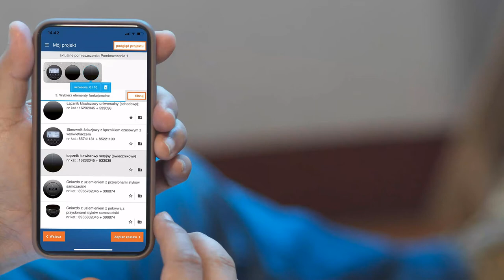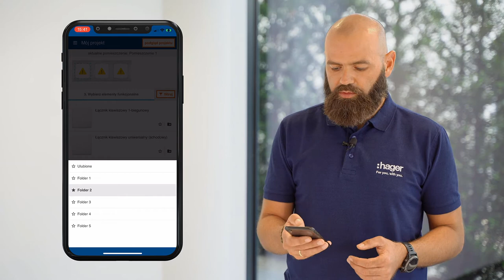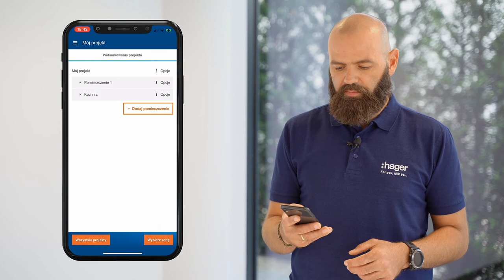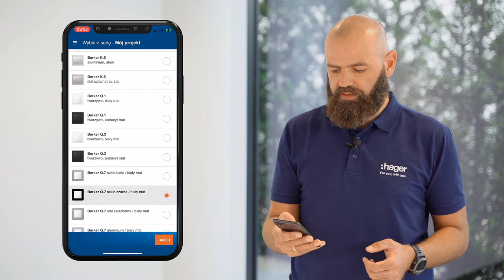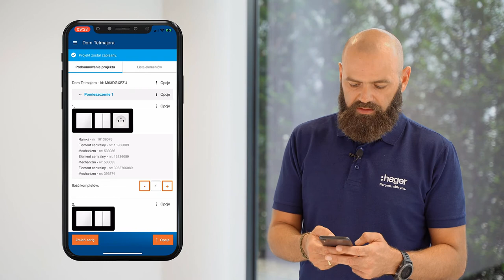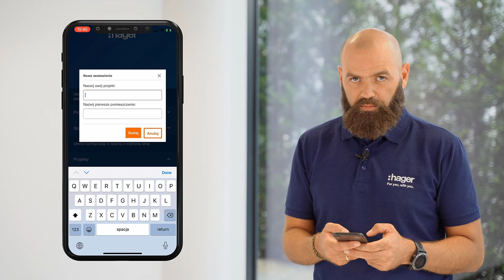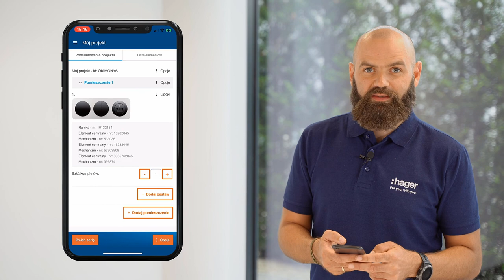Aplikacja Hager Konfigurator - Projekty oraz Projekty - funkcjonalności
Z aplikacją w szybki i łatwy sposób wykonasz zestawienie osprzętu elektroinstalacyjnego Berker. Teraz z powodzeniem możesz odłożyć tradycyjny ołówek i tworzyć profesjonalne zestawienia na swoim smartfonie.